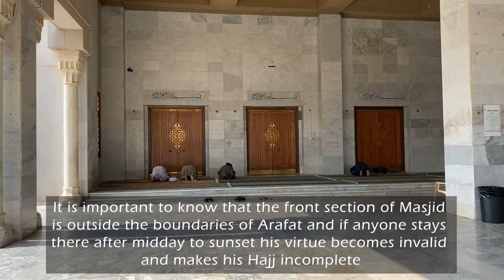Masjid Al Namirah (Short Documentary) Makkah, Saudi Arabia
Masjid al-Namirah is located in Wadi Uranah, Makkah Saudi Arabia (Now Its Merge in Makkah City). It is open once a year During Hajj, on the Day of Arafat, a sermon is delivered by the Imam of the mosque before Dhuhr and Asr prayers are performed together.

3)   ✍ Your comment is most valuable for us & others

Don't think you are a viewer, you are my motivator.